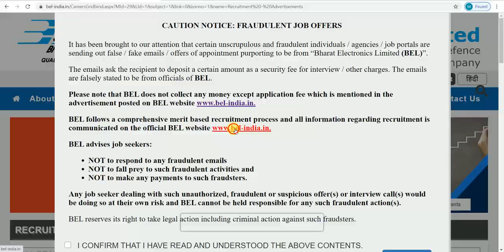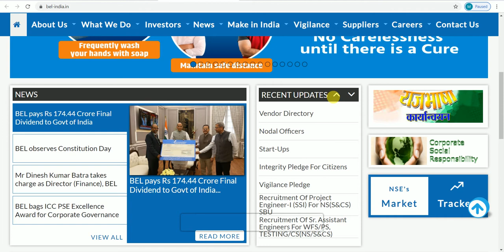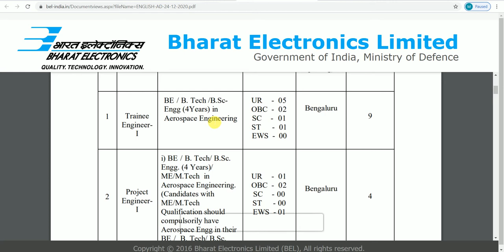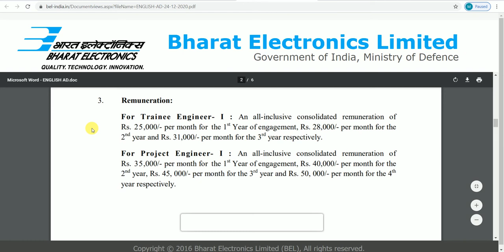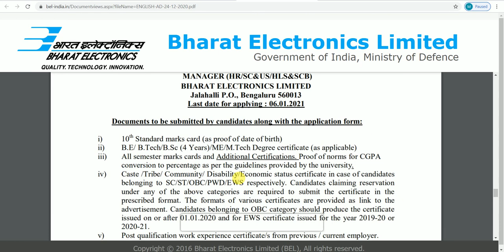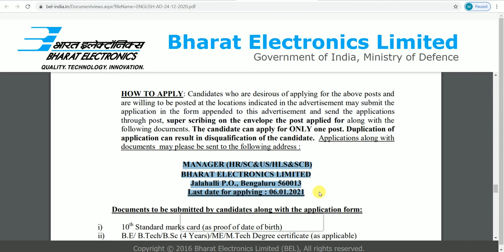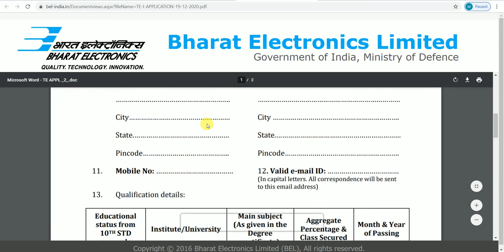56. ভারত ইন্ডিয়া লিমিটেড-এ নিয়োগ ২০২১।